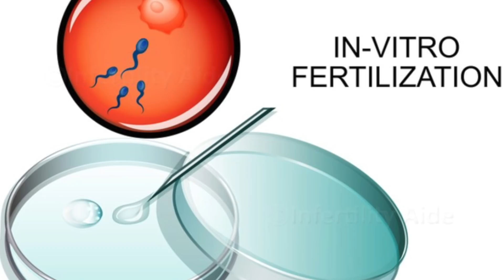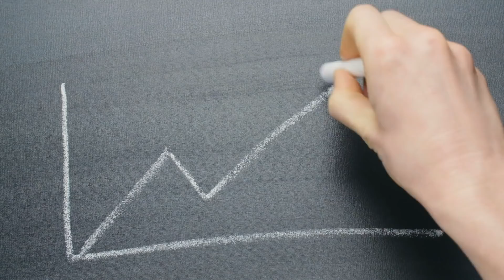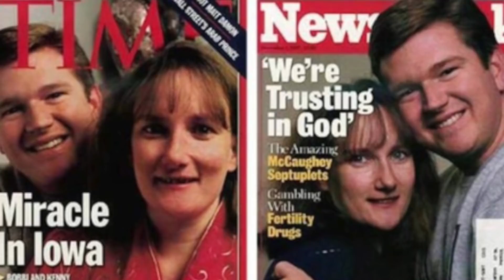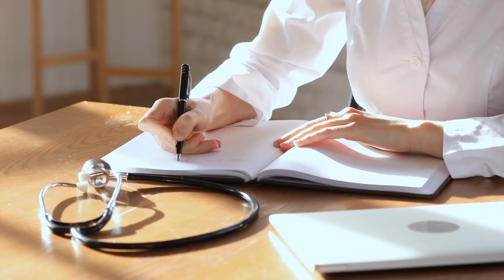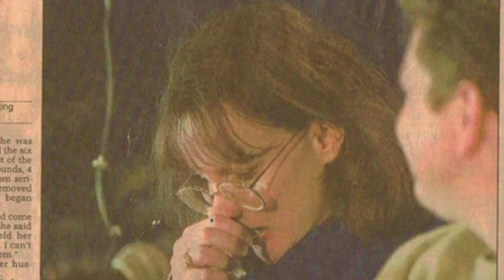Primeiros Septupletos Sobreviventes - Onde Estão eles 20 anos Depois